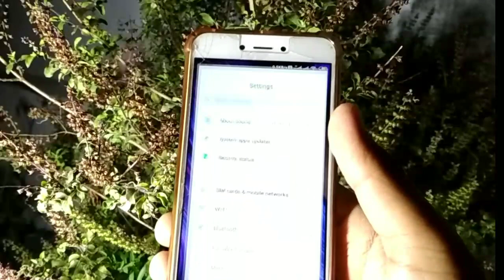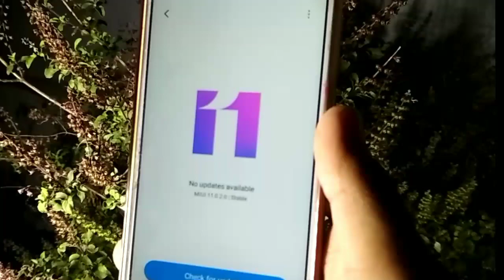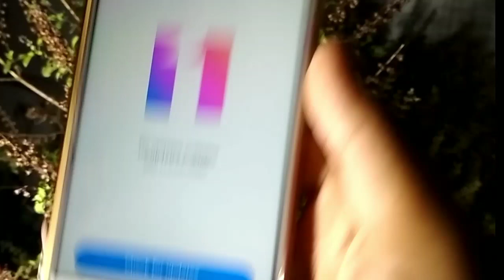Redmi 5A Miui 11 Next Update Kab Milegaa || Redmi 5A Miui 12 Update || Redmi 5A Miui 11 New Update ?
Namaskar dosto is video me mene bataya hai redmi 5a me update kab milega.